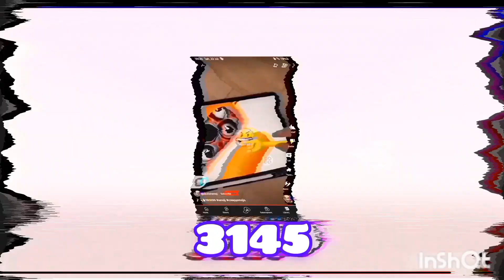"Hi" continues to 0.99³²⁰⁰